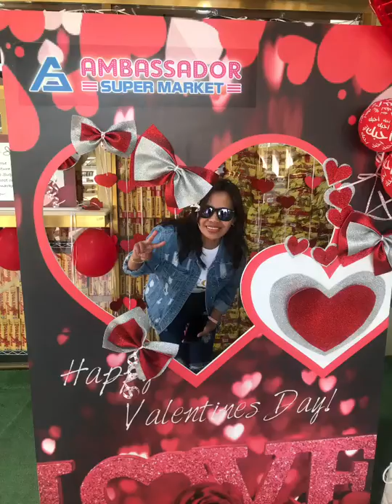OFF FEB 14, 2020 || KURADANG’s Day out